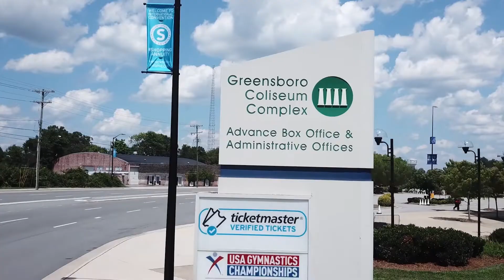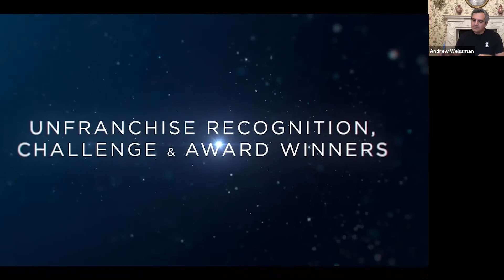Seven Weeks to MAIC with Andrew Weissman, Cullen Haskins, and Pip & Beth Black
Market America's Executive Sales Team hosts fireside chat sessions with Field Leaders about the 2021 Market America International Convention on Aug 26th - 28th in Greensboro, NC.